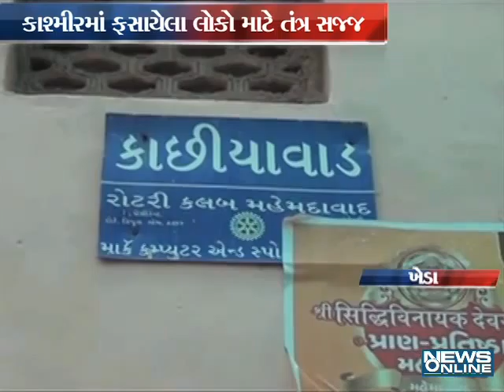21 helpline pkg pratik